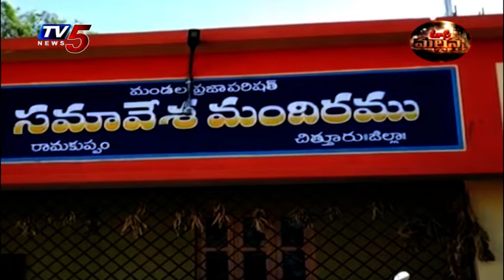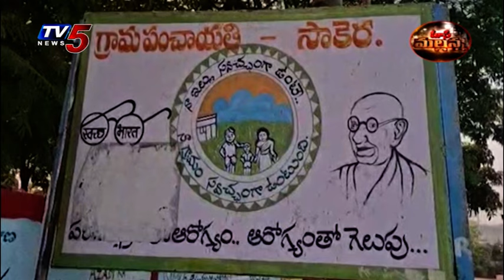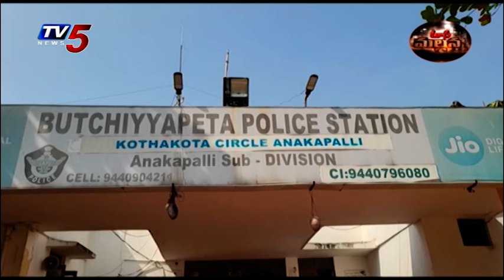Mass Mallanna Muchatlu | Full Episode | 24-11-2024 | TV5 News